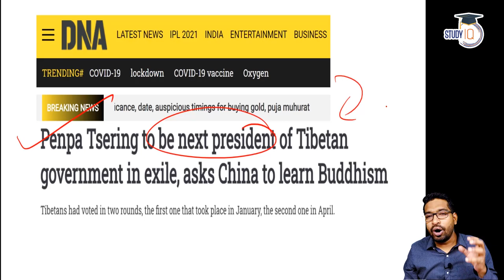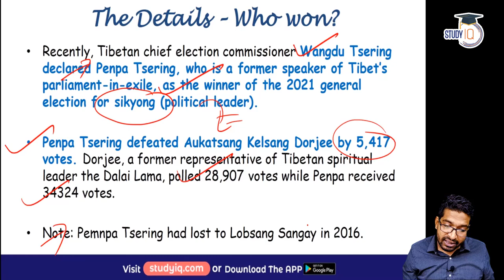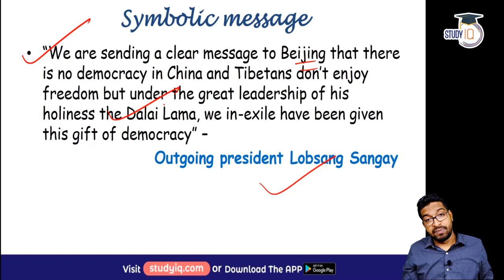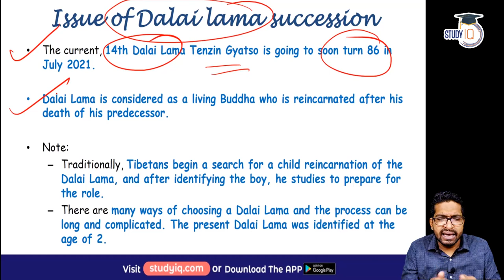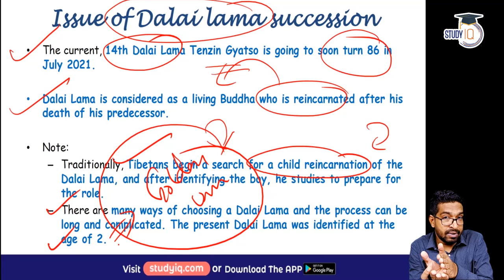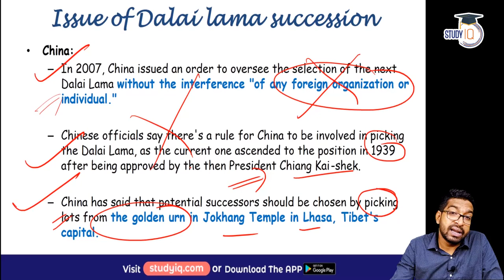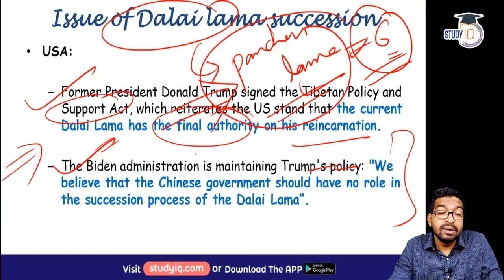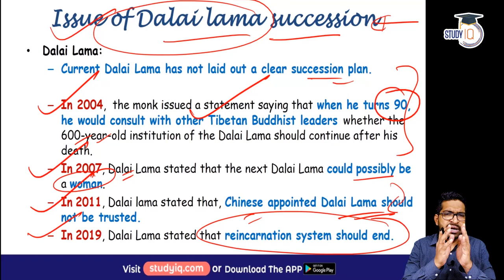Penpa Tsering elected President of Tibetan Government in exile - Who will be the next Dalai Lama?